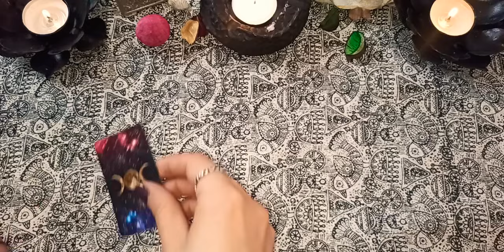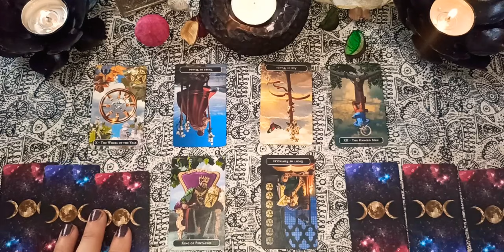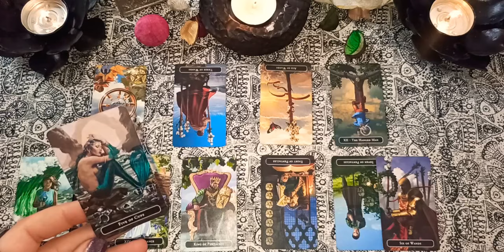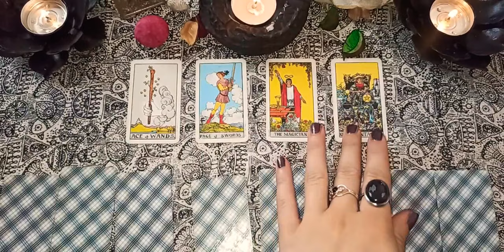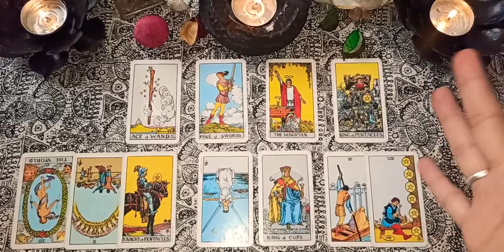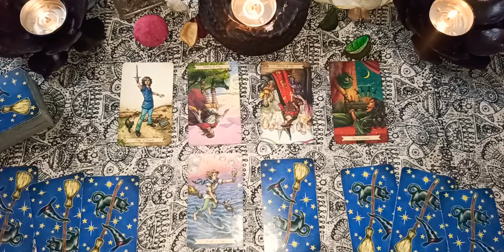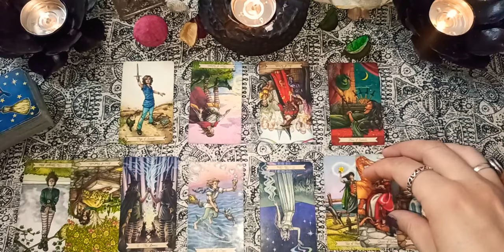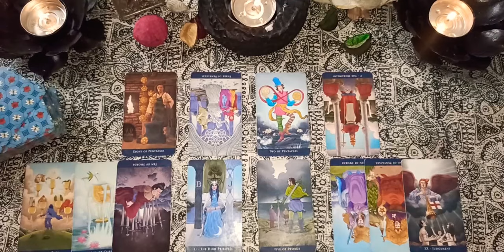"ANY RELATIONSHIP READING - WHAT YOU AND THEY ARE DOING RIGHT AND WRONG + ADVICE." ✨🌟✨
CHOICE 1 - 02:40
CHOICE 2 - 21:00
CHOICE 3 - 38:40
CHOICE 4 - 52:20

DECKS USED:

1) "WITCHES TAROT MINI"
2) "RIDER WAITE TAROT MINI"
3) "EVERYDAY WITCHES TAROT"
4) "CLASSIC TAROT MINI"